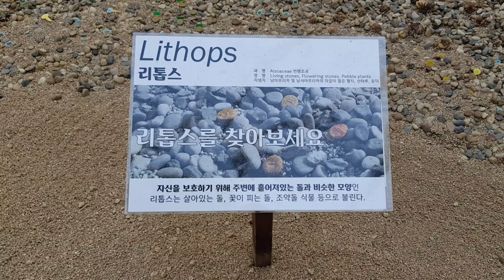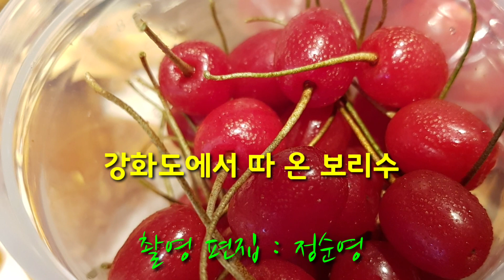초여름의 서울식물원, 토요걷기동호회 여성들과 함께 걷다/정순영